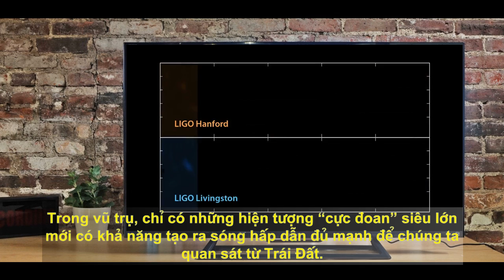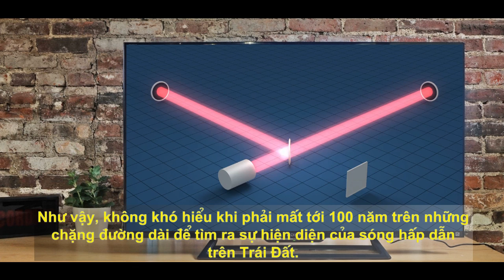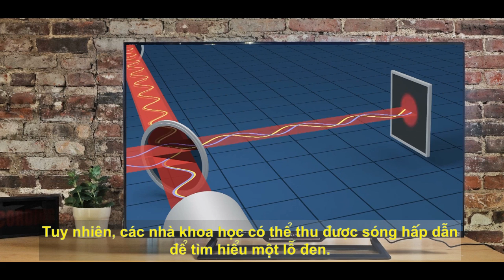Sóng hấp dẫn - phát hiện lịch sử của nhân loại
"Lời tiên tri" của Albert Einstein đã chính thức được xác nhận. Sự kiện Đài quan trắc sóng hấp dẫn bằng giao thoa kế laser (LIGO) quan sát trực tiếp được sóng hấp dẫn sẽ mở ra một chương hoàn toàn mới cho khoa học nói chung và thiên văn học nói riêng.

Đây cũng chính là lúc chúng ta nhìn lại chặng đường đi tìm bằng chứng cho nút thắt quan trọng nhất của vật lý hiện đại. Thuyết Tương đối rộng và dự đoán về sóng hấp dẫn năm 1916 của Einstein đã tạo nên bước chuyển mình quan trọng như thế nào trong vật lý?
Tại sao Newton không hề biết về sóng hấp dẫn? Mất 200 năm để những lý thuyết vật lý cổ điển tỏ ra sơ hở, lí do nào khiến chúng ta cần thêm 100 năm nữa để xác nhận sóng hấp dẫn? Rồi cuối cùng điều này sẽ đưa vật lý đi về đâu? Dưới đây là một phần câu chuyện về điều đó.